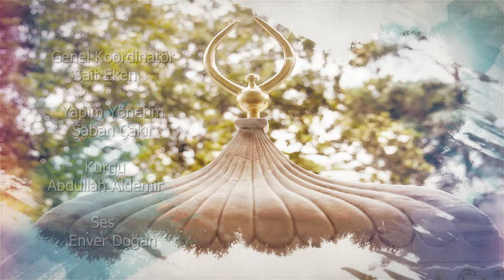Mimar Sinan ve Kırk Çeşme Suları